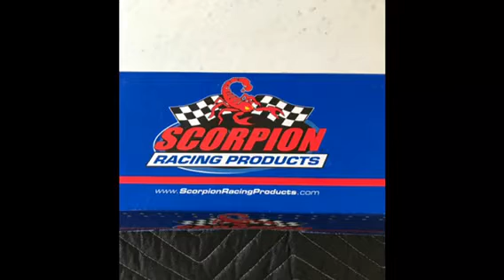My 1953 Mainline and other cars through the years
Some of my pics over the years